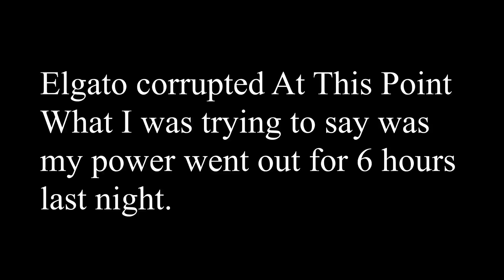The *NEW* update was not what we were hoping for (Modern Warfare) + Tesla Truck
I'm running a giveaway for the NEW PREMIUM BATTLE PASS for Modern Warfare when it releases.

You seriously have to try the desert eagle out!
Please give me a follow on my twitch and twitter!